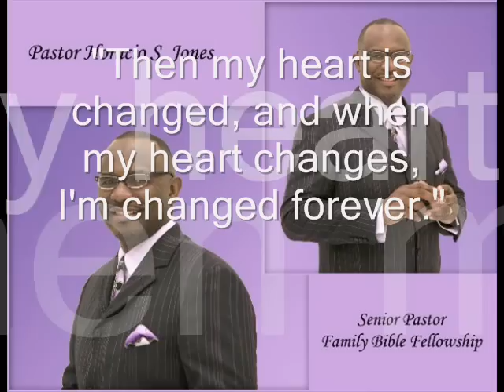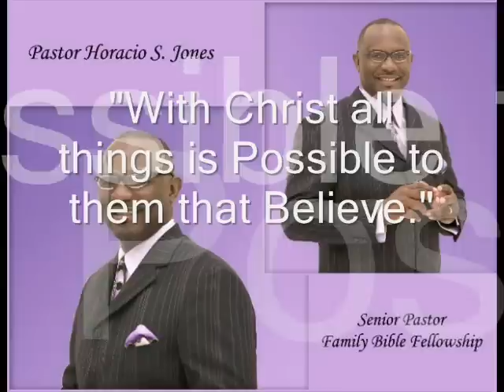"EMANCIPATION 2011" PASTOR HORACIO JONES OF FAMILY BIBLE FELLOWSHIP AUG 7, 2011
A CLIP FROM A MESSAGE CALLED "MESSAGE TO THE BLACK MAN" PT 2 EMANCIPATON 2011 PRESENTED BY PASTOR HORACIO JONES AT FAMILY BIBLE FELLOWSHIP IN NEWARK, CA ON AUGUST 7, 2011.

I personally thought that this message was powerful and God put something on my heart as if someone else needed to hear this. If it's true please let me know. (smile)

The last part of the Message says: "If a Nation could rise from slavery; I don't care what's going on in your life - You hear what I am saying? When the Laws were against them, Economics were against them, new census passed but yet thru Christ it was turned around. Don't tell me what you going thru is impossible. With Christ all things is Possible to them that Believe." - Pastor Jones.